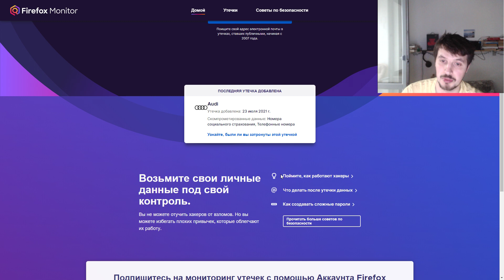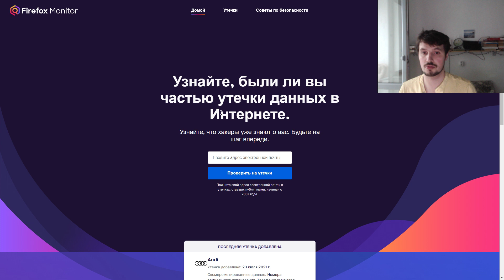Узнайте, были ли вы частью утечки данных в Интернете. Firefox Monitor